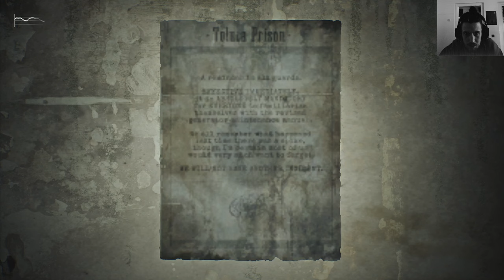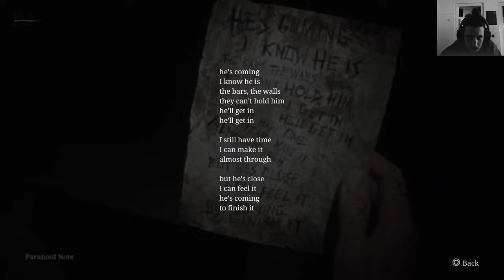SILENT HILL 2 Remake 2024 Modded Playthrough Part 18, Flesh Blob Sunderland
Release Date:
8 Oct, 2024

Mods:
flesh blob sunderland
Created by
WindowBreakerCharlie

Doom Eternal
Created by
George